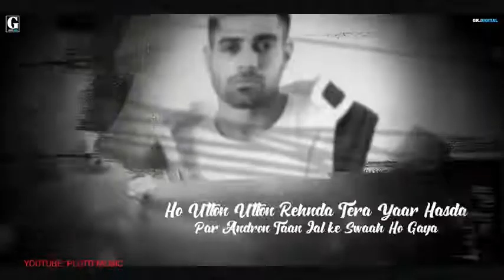utton utton rehnda tera yaar hasda par andron taan jal ke swaah ho gaya song Guri WhatsApp Status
Watch the official Music Video for “Yaar Hasda"" by Guri.

Title: Yaar Hasda
Artist: Guri
Lyrics : Laji Surapuria
Credit to: Geet MP3